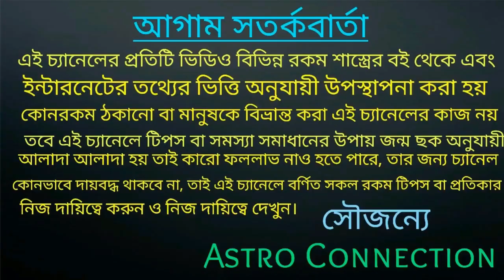দীপাবলিতে আপনার স্ত্রী হাতে এই জিনিষটি দিন মহালক্ষী আপনার গৃহে বিরাজমান হবেন 🙏🙏🙏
কোন সে জিনিস তা জানতে ভিডিওটি সম্পূর্ণ দেখুন।